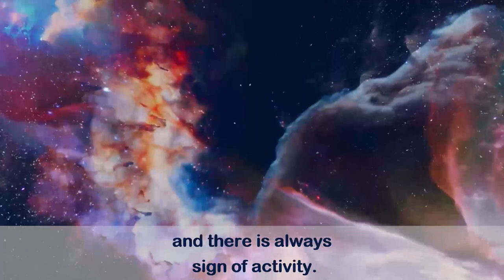The Link Between Thinking And Prosperity | Ron Malhotra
Is it possible that you could be blocking your own prosperity by the way you think and behave?

Listen as I explain this concept to a group of my mentees...

Tag your friends and family who need to hear this...